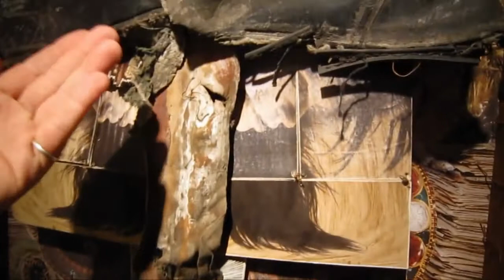Andrew Hurst 5 Minute Walkthrough at STOREFRONT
Andrew Hurst takes a challenge from James Kalm and presents an impromptu tour and explanation of his latest show of assemblage and collages at Bushwick's
Storefront Gallery.  During the five minutes, Hurst touches on his relation with California funk art, how his music and performance work informs his visual art and what role photography plays in his practice.